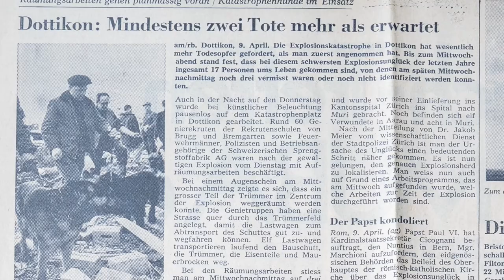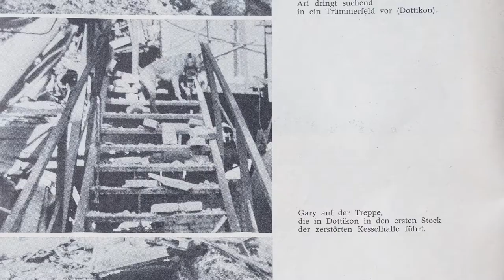Erinnerungen von Peter Kradolfer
Mit zwei Einsätzen bei einem Bergsturz und der Explosion einer Sprengstofffabrik fing 1969 die Geschichte der Verschüttetensuche in der Schweiz an. Bei beiden war Peter Kradolfer mit seinem Deutschen Schäfer Ari dabei. "Diese üble Geschichte in Dottikon mit den intensiven Gerüchen ist mir noch immer präsent", sagt der 82-Jährige. Das zweite Hundeteam bei den Einsätzen waren Urs Ochsenbein und Gary. Beide waren aktiv in der "Gruppe-K-Zürich", beide Gründungsmitglied des SVKA, des Schweizerischen Vereins für Katastrophenhunde-Ausbildung.

Peter Kradolfer lebte in diesen Jahren berufshalber in Disentis. Als frisch diplomierter Bauingenieur war er beim Bau der Staumauer Sta. Maria Lukmanier dabei. Es "tschudere" ihn noch heute, wenn er daran denke, wie er beim Einrichten des Theodoliten an die Finger fror. An seiner Seite Ari, ein ausgebildeter Lawinenhund. "Vom Suchen im groben Lawinenkegel zum groben Trümmerberg war es eigentlich kein grosser Schritt", blickt er auf die Anfänge der Verschüttetensuche in der Schweiz zurück. Unterlagen hatten sie keine, es war ein Lernen am Objekt, learning by doing. Es gab zu Beginn auch keine Zusammenarbeit mit dem Ausland. "Wir waren also wohl sowas wie Pioniere."

Peter Kradolfer, damals Hauptmann der Luftschutztruppe, setzte sich vehement für die Einführung des Katastrophensuchhundes in Armee und Zivilschutz ein. Er sagte auch mal bei einer Sitzung: "Wir sind nicht auf die Armee angewiesen, wohl aber die Armee auf uns", und klopfte nebenbei seine Pfeife aus. Er überzeugte schliesslich, sogenannte Versuchs-WK durchzuführen, und bildete selbst unzählige Militär-Kata-Hundeführer aus. Ausser bei REDOG werden auch heute noch in der Armee Verschüttetensuchhunde-Teams ausgebildet. Sie sind immer auch Mitglied von REDOG.